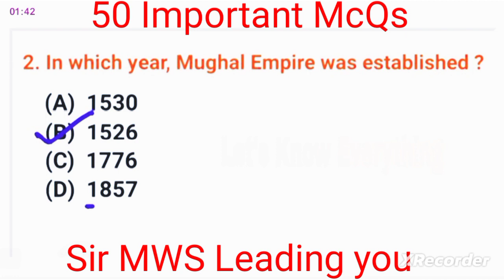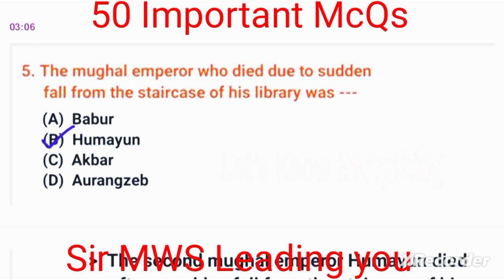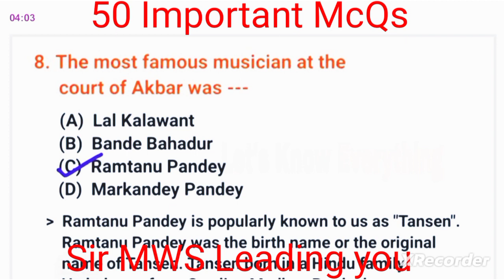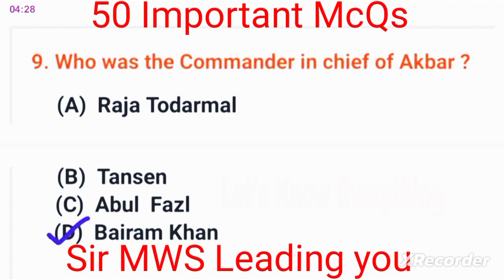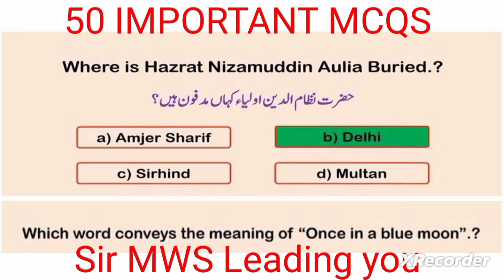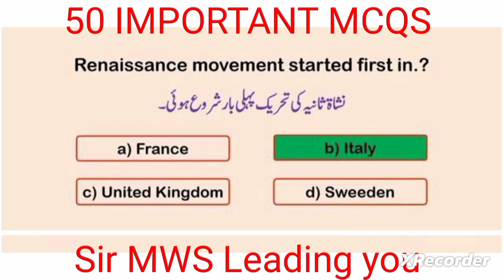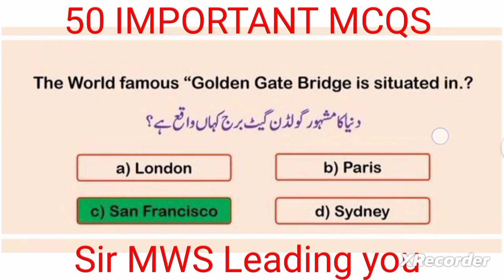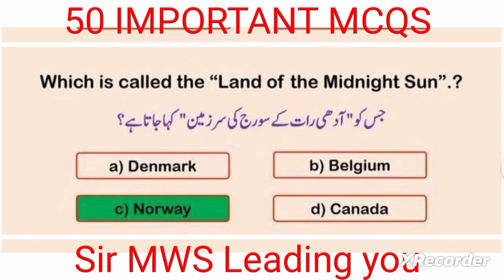50 Important McQs for All types of test